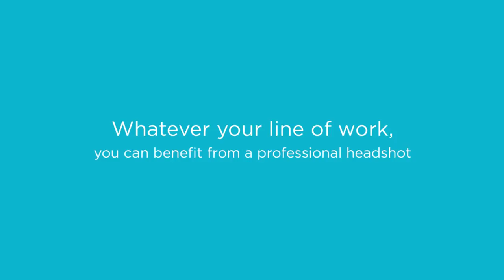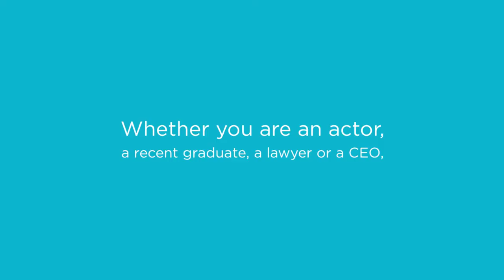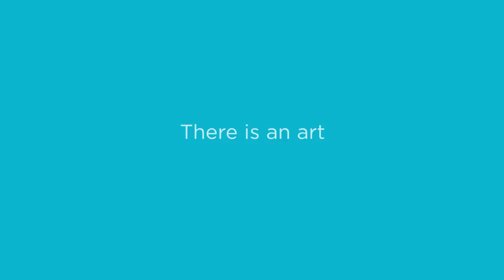Vancouver Headshot Photographer